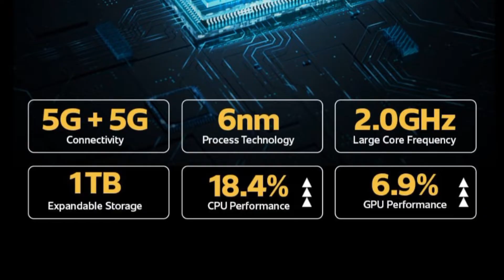iQOO Z6 Lite 5G Unboxing🔥|| World's First Snapdragon 4 Gen 1🔥🔥iQOO Z6 Lite 5G Launch In India🔥🔥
iQOO Z6 Lite 5G Full Review,iQOO Z6 Lite 5G Review,iQOO Z6 Lite 5G India mein launch ho chuka hai Ye Snapdragon 4Gen 1 processor ke sath, isme milta hai 50MP Camera, aur FHD+ LCD Display, kaise hai ye iQOO Z6 Lite 5G ab kya video dekho end tak aur kya